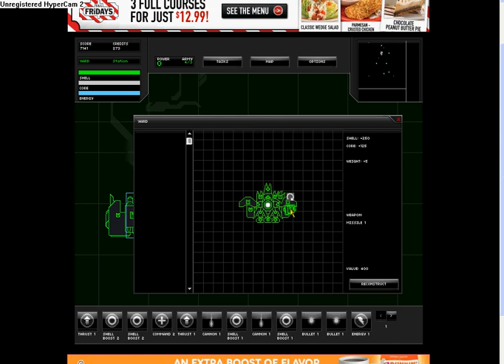shell core command part 7